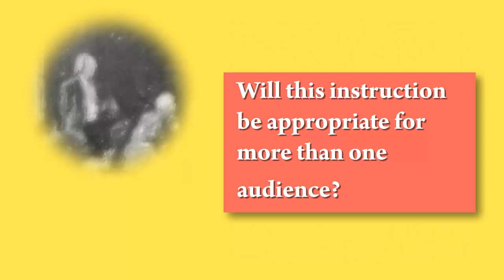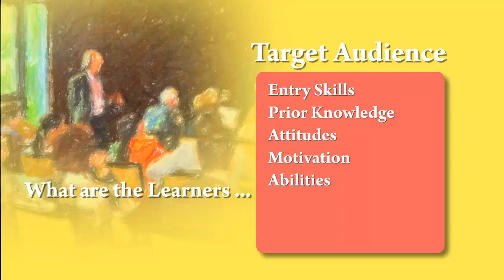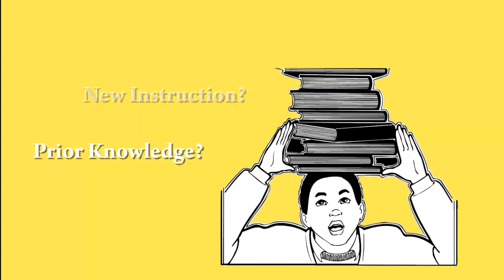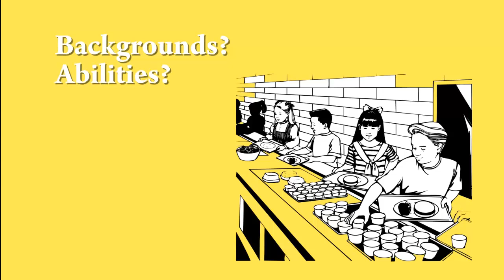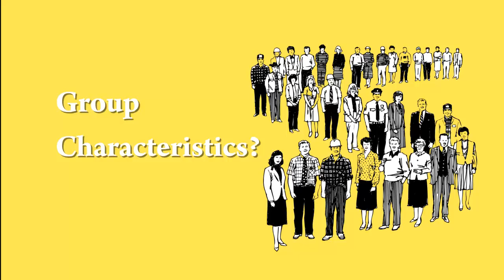Instructional Design - Unit 4 - Learner Analysis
A look at some of the things to consider about learners as you design instruction during the analysis phase of the instructiona design process.